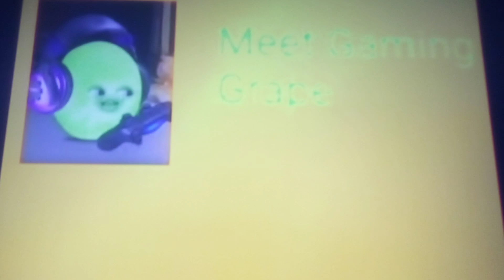Meet Gaming Grape Part 1 Out Of 2